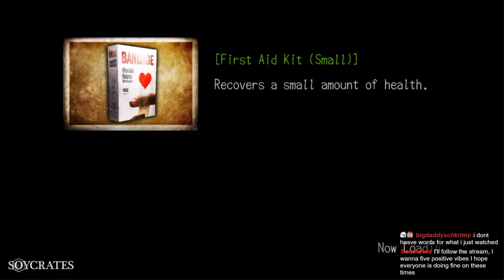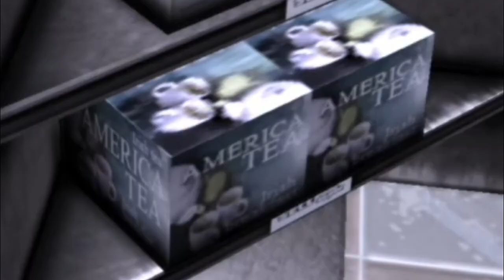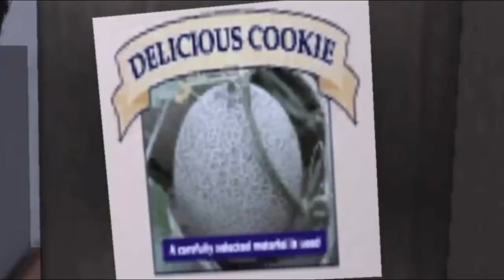Inside Deadly Premonition's Milk Barn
We look at all the wonderful products you can buy in the Milk Barn.

What's your favorite snack, Zach?